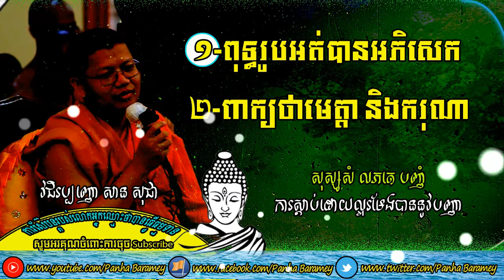ខ្ញុំគោរពពុទ្ធរូបអត់បានអភិសេក | San Sochea Dharma Talk 2020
លោកម្ចាស់គ្រូវជិរប្បញ្ញោ សាន សុជា ឆ្លើយសំណួរ
១-ខ្ញុំគោរពពុទ្ធរូបអត់បានអភិសេក
២-ពាក្យថាមេត្តា និងករុណា មានន័យខុសគ្នាដូចម្តេច?